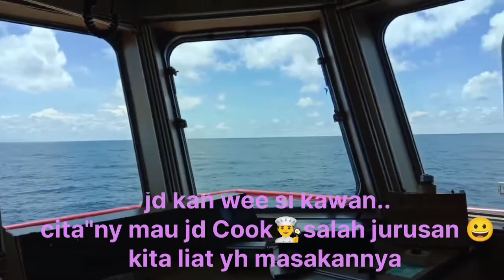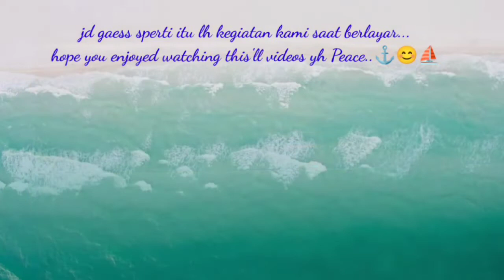tarik batu bara pelaut lokal..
palembang to manado